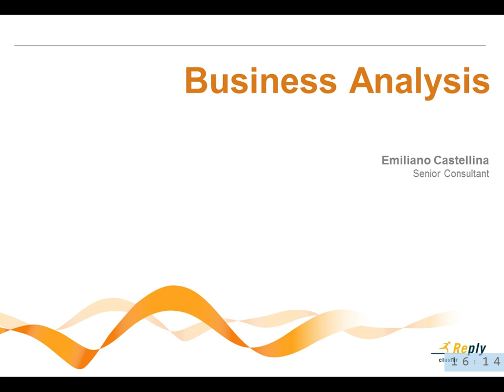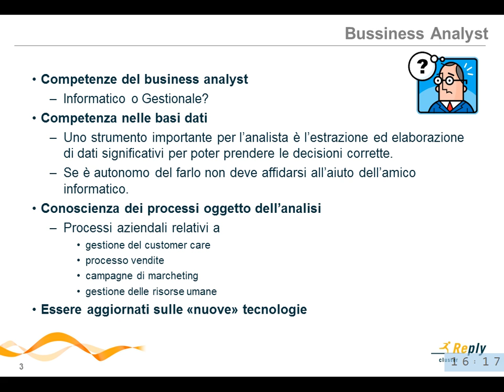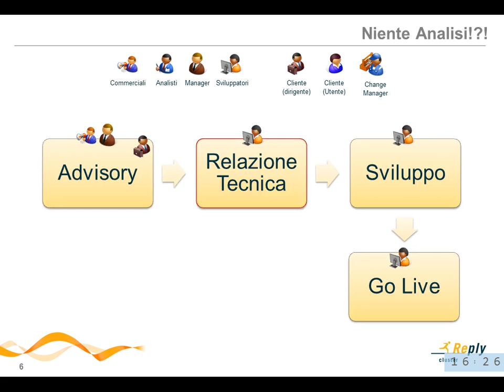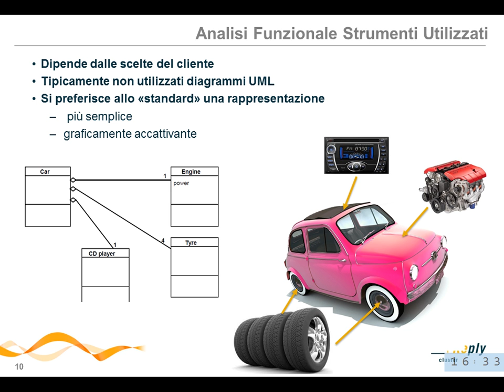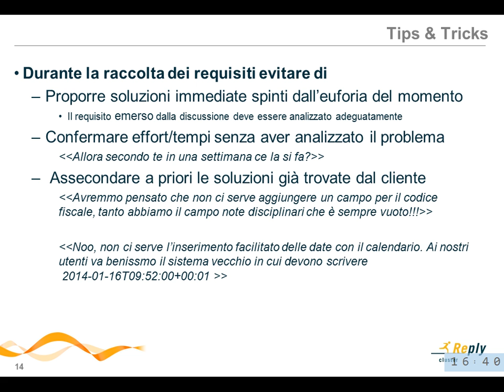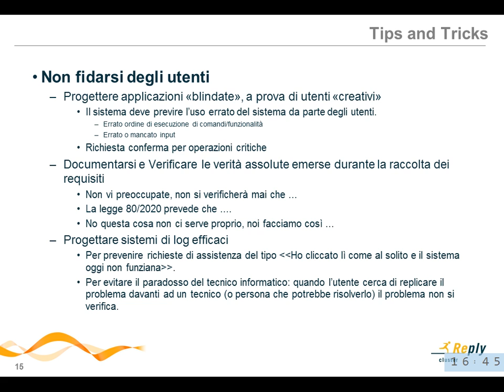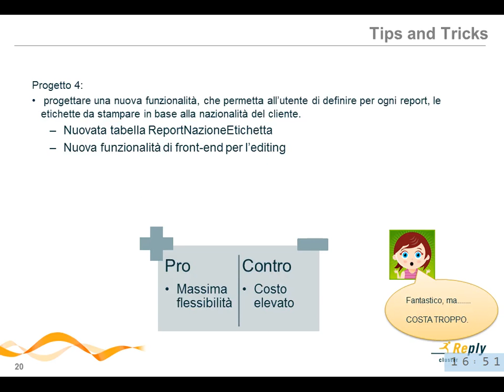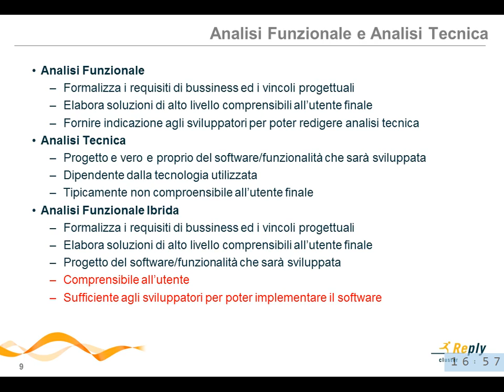Lezione 37 del 16/01/2013 - Sistemi Informativi Aziendali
Argomento: Intervento esterno: la specifica dei requisiti nella realtà aziendale. A cura dell'ing. Emiliano Castellina di Cluster Reply.